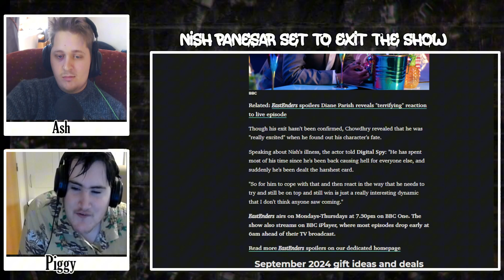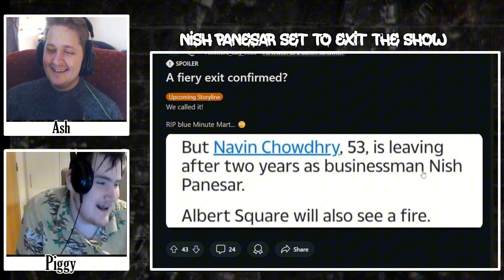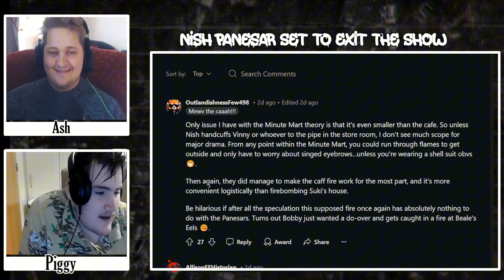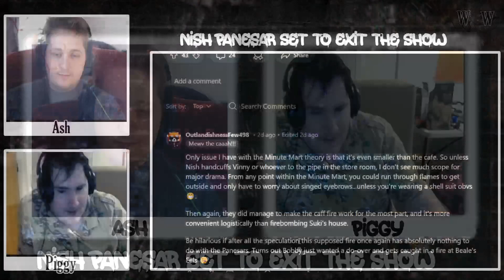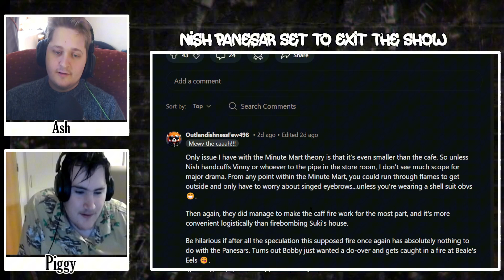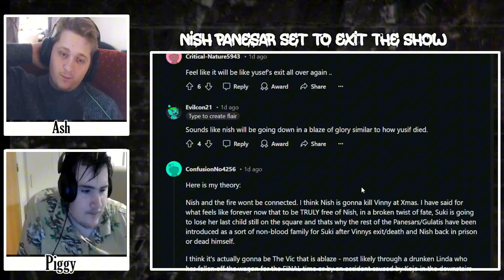Nish Panesar Set To Die? In An Explosive Fire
Nish Panesar Set To Exit The Show In A Firey Explosion

Watching Walford is a British Soap Opera Based Youtube Channel where your hosts Ash (AquaDreams) and Piggy cover the BBC Soap EastEnders with everything from News Reports, Rumours, to Daily Coverage and a Podcast Watching Walford where they discuss the week of EastEnders. Year By Year

Otherwise Ash takes his time to cover Coronation Street and Hollyoaks but occasionally Emmerdale, Neighbours and other soaps. We love to create discussions and find great time making reaction videos and general punditry/talking head videos.